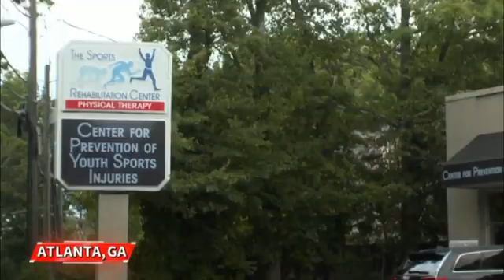Full Match :- Last women qualification for Money in the Bank?? | wwe Raw highlights 27 June